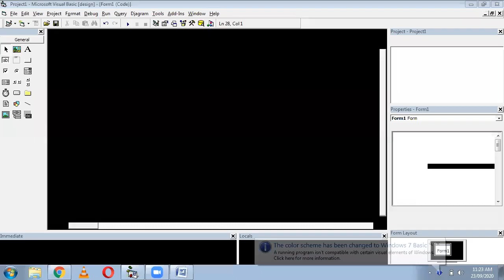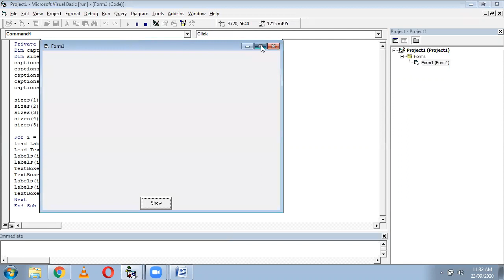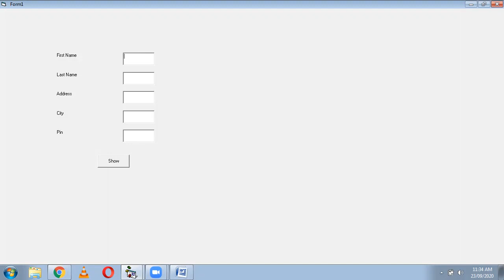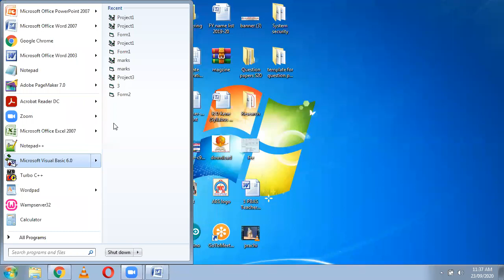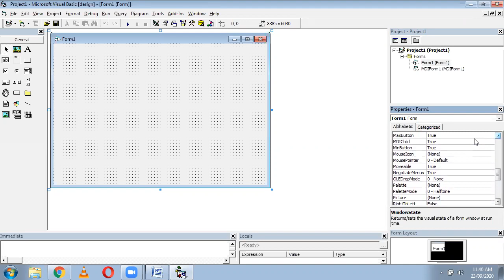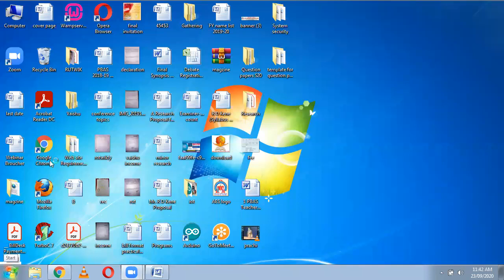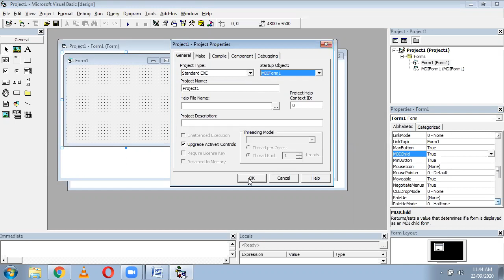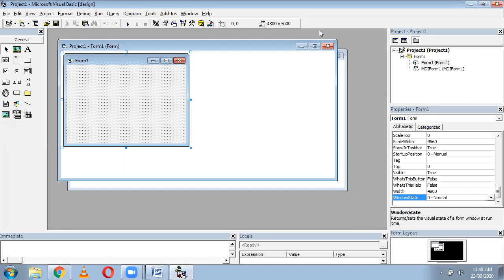Building Dynamic Forms At Runtime MDI Forms